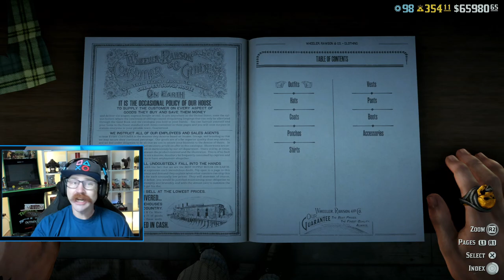2X GOLD - Plus a new Legendary Animal this week in Red Dead Online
2X GOLD - Plus a new Legendary Animal this week in Red Dead Online

This week in the Red Dead Online Update we got a new Sighting Mission from Harriet, the Milk Coyote. As well is there is an great GOLD bonus on the Hardcore series as its offering 2X cash, XP and GOLD. We also got 3 new clothing items and a handful of bonuses and discounts.

My name is Chris, aka AustinBMX, I love Red Dead Online and have been playing since day one of BETA and never stopped. I create content including Tips and Tricks - News and Updates - and Shenanigans for videos and Live Streams. We also have a large community on PS4 and on Discord of like minded players just looking to hang out and have fun. I am glad you are here and hope you will stay.

👉 Check out our STACHE PACK join button to get exclusive content and benefits on the channel.

👉 Join the AustinBMX155 RDO Community on PS4